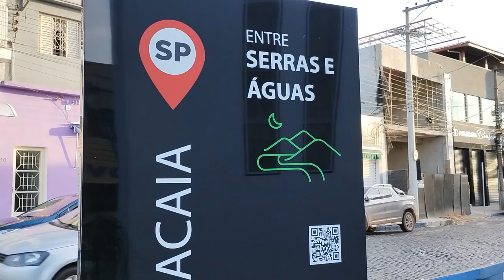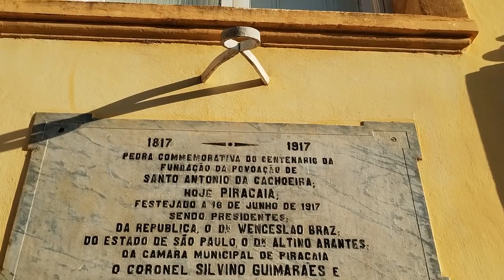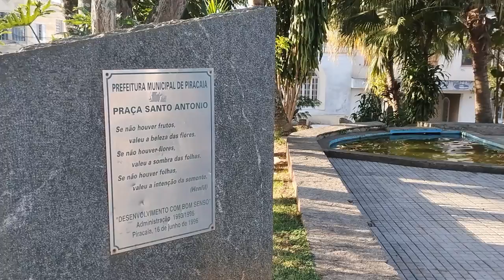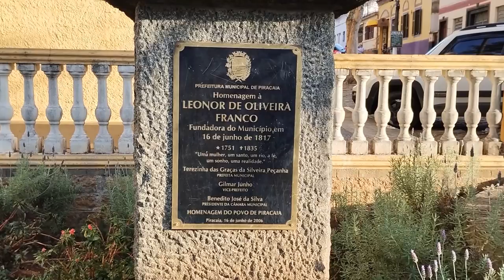CONHECENDO PIRACAIA - SP / Passeando pela linda cidade de Piracaia, interior de São Paulo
Piracaia,  localizada na microrregião de Bragança Paulista, próximo das cidades de Bragança Paulista, Bom Jesus dos Perdões e Joanópolis! Vale a pena a visita!